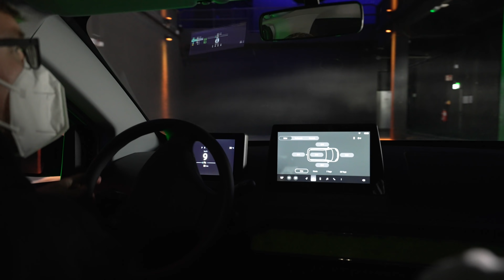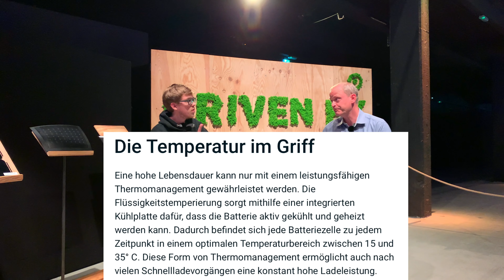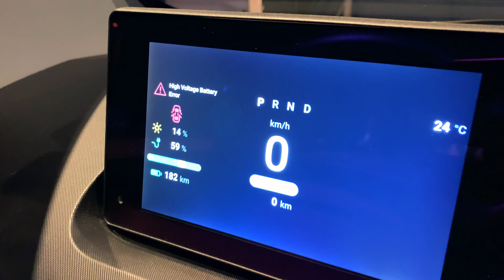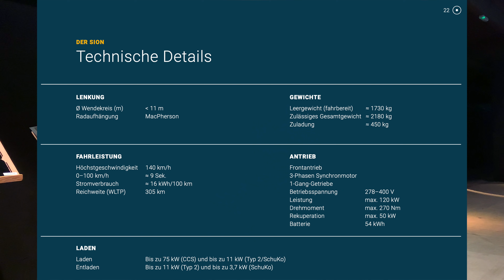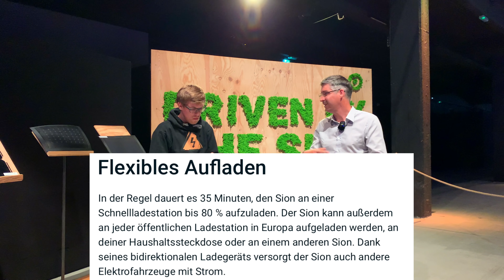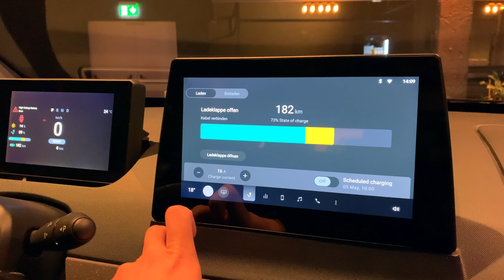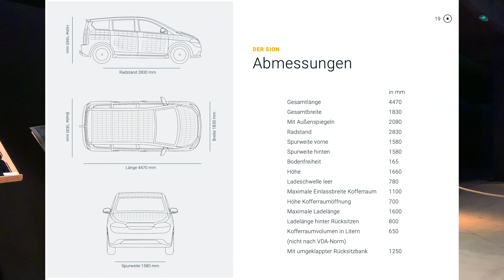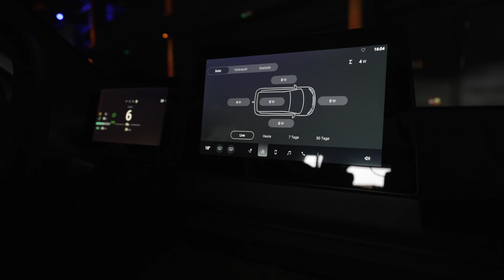Big News bei Sono Motors zum Sion - Solar Elektroauto Probefahrt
Zu Gast bei der Prototype Experience zum Prototyp II des Sion von Sono Motors. Probefahrt und Gespräch mit Mathieu Baudrit und Markus Volmer.

Du magst meine Videos - unterstütze mich gerne und kauf' mir nen Kaffee oder auch zwei :)

Supporte mit einem Abo und teile die Videos!

00:00 Intro
01:00 Probefahrt
03:35 Interview mit Markus Volmer I
11:09 Interview mit Mathieu Baudrit
17:34 Interview mit Markus Volmer II
24:04 Outro